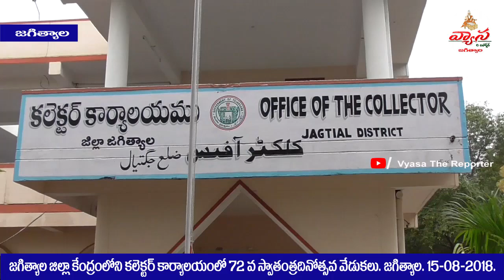జగిత్యాల జిల్లాకేంద్రం లోని కలెక్టర్ కార్యాలయంలో 72 వ స్వాతంత్ర్యదినోత్సవ వేడుకలు. 15-08-2018.